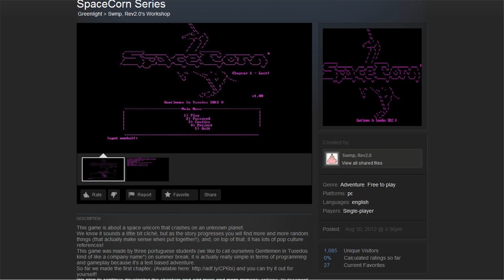Spacecorn PC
spacecorn inside of me mp3
spacecorn game
spacecorn axel f mp3
spacecorn axel f
spacecorn
spacecorn game
spacecorn
spacecorn vs artificial inside of me
spacecorn axel f